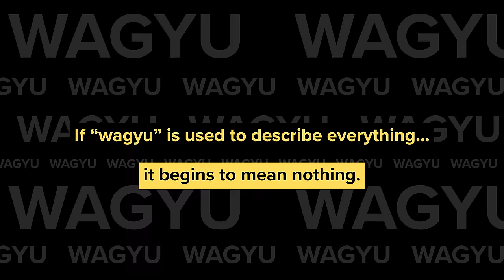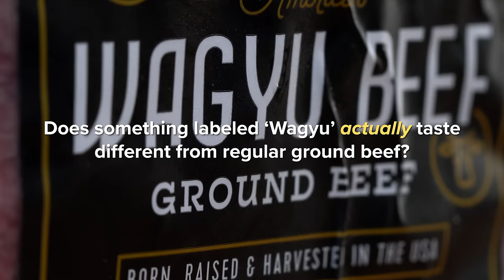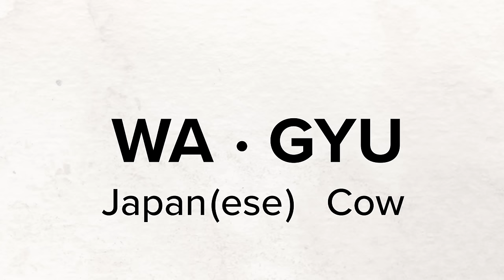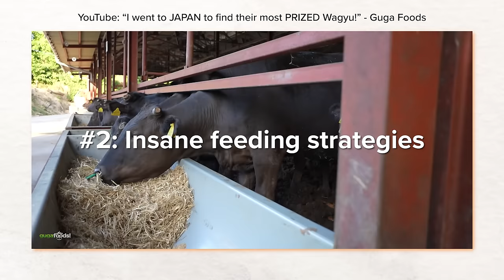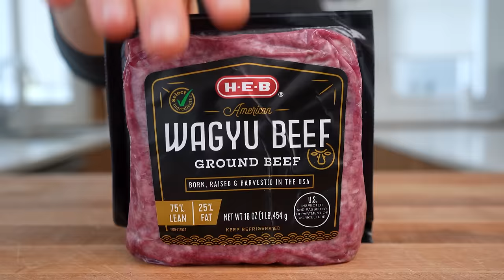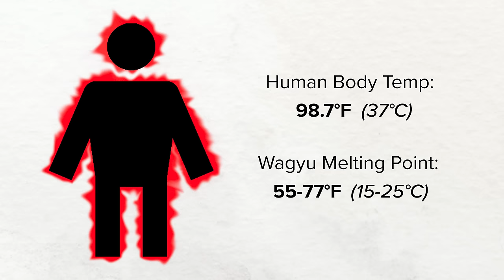Is "Wagyu" ground beef a scam?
What does Wagyu even mean these days? In this video, I want to start and get to the bottom of it.

📃 RECIPE Link: None

MY FAVORITE KITCHEN GEAR

🥌 Budget Whetstone for sharpening
🧂 Salt Pig
🔪 Nicer 8-inch Chef Knife
🧲 Magnetic Knife Rack

⏱ TIMESTAMPS:
0:00 Intro
2:03 What is Wagyu? Where did it originate?
4:56 Test #1: Wagyu vs USDA Prime with @GugaFoods
14:26 How did Wagyu get to the United States?
20:58 Test #2: Cheap vs Expensive Ground Beef

MISC. DETAILS
Filmed on: Sony a6600 & Sony A7C
Voice recorded on Shure MV7

Ethan is a participant in the Amazon Services LLC Associates Program, an affiliate advertising program designed to provide a means for us to earn fees by linking to [Amazon.com] and affiliated sites.